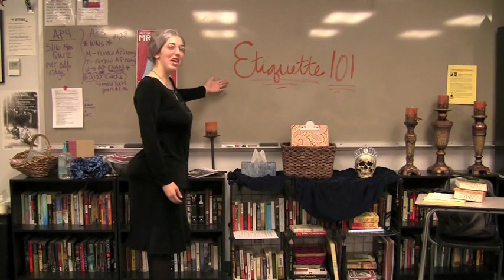Huck Finn Bloopers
Behind the scenes of our music video.